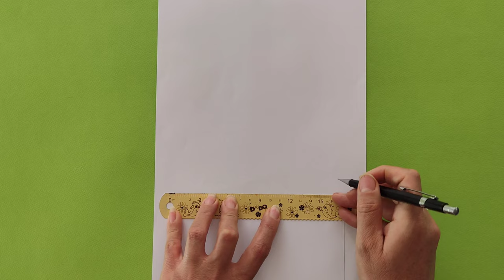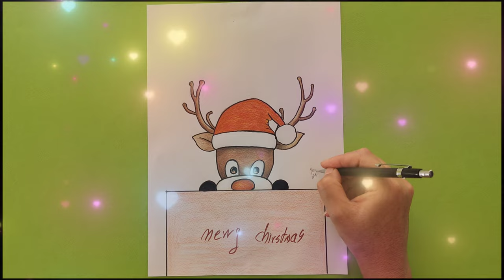How to painting rudolph the red nosed reindeer? | Ms.Painter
I want to paint rudolph the red nosed reindeer for you.😍 In this video i show you How to paint easy rudolph the red nosed reindeer  step by step, specially made for kids, children, all beginners level students...🌺 I hope you enjoy the painting and see our next paintings. I hope we will draw some very beautiful paintings together in the new year 2022.🎅🎅🎅🌸
Little ones, here we read Rudolph's story together.💓
This story is about Rudolph, a deer who, unlike other reindeer, had a large, bright red nose. 😍That's why everyone was making fun of him. One day Rudolph went to Santa Claus and asked him to give him something.😘 But he was still too young to do so. When the other deer heard this, they mocked him and said that if the children saw your red nose, they would scream. Rudolph shyly hid his nose and returned home.🌸
Just an hour before Santa's move, a great storm struck and the sky became very dark. Santa's afraid he won't be able to deliver Christmas presents to the kids in this bad weather. Suddenly he remembered Rudolph's big, bright red nose and asked him for help with the task. Rudolph was very happy to help Santa Claus.🎅🎅🎅🌸
The small but brave Rudolph took them in that strong wind and thick fog, and the other deer, as a team, did their best to fly faster.☘
By sunrise and the fog was gone, Santa Claus had delivered gifts to all the children of the world. Santa's honored Rudolph with a medal for bravery, he was the youngest and, of course, the bravest deer to ever join Santa's sleigh team. From then on, everyone loved Rudolph, and the other deer never made fun of him again.🌧🌦😍
How to painting rudolph the red nosed reindeer?
| Ms.Painter |
rudolph
rudolph the red nosed
rudolph the red nosed reindeer
reindeer
kids paint video
new painting
2022
painting
for kids
ms.paint
painting game
painting online
acrylic painting
class
drawing eassy
painting eassy
method for painting
oddlysatisfying
game
painting tutroial
art
kids painting video
kids painting class
painting for beignners
painting for children
paint with love
drawing for kids
drawing picture
drawing painting color
drawing painting house
diy
diy painting
colors
kids learning
kids cartoon drawing
kids cartoon painting
painting town
drawing town
painting home
drawing home
kids painting tutorial
kids painting drawing
kids painting tutorial for beginner
kids paintball
kids painting picture
kids painting step by step
painting for kids
painting for beignner
painting for children
painting drawing
drawing for children
drawing beginners
drawing toutorial
drawing pictures
drawing painting video
drawing painting art
drawing painting colors
drawing painting easy
drawing painter
kids paint
painter
format painter
trick
painting trick
for baby
for babeis
painting online gallery
drawing online gallery
paint
kids
mspainter
ms painter
coloring
learn to paint
more method for paint
learn to academy
learn to paint academy
learn to paint online
paint for kid & children
paintning ideas acrylice
painting ideas shorts
painting ideas for christmas
painting ideas for unicorn
painting unicorn
drawing unicorn
unicorn
unicorn coloring
unicorn painting for kids
unicorn coloring for kids
minions painting
minions coloring for kids
pinocchio painting
pinocchio coloring for kids
light year painting
light year coloring for kids
disenchanted
rumble painting
rumble coloring for kids
the boss baby
the boss baby painting
the boss baby coloring for kids
tom and jerry
tom and jerry painting
tom and jerry coloring for kids
raw patrol
raw patrol painting
raw patrol coloring for kids
Как нарисовать красноносого северного оленя Рудольфа?
| Мисс Художник |
Как нарисовать красноносого северного оленя Рудольфа? | Мисс Художник |
Рудольф
Рудольф красноносый
рудольф красноносый северный олень северный олень
рождество
如何画红鼻子驯鹿鲁道夫？
| 画家女士 |
如何画红鼻子驯鹿鲁道夫？ | 画家女士 |
鲁道夫
红鼻子鲁道夫
红鼻子驯鹿鲁道夫驯鹿
圣诞节
كيفية رسم رودولف غزال الرنة ذو الأنف الأحمر؟
| السيدة الرسام |
كيفية رسم رودولف غزال الرنة ذو الأنف الأحمر؟ | السيدة الرسام |
رودولف
رودولف ذو الأنف الأحمر
رودولف حيوان الرنة ذو الأنف الأحمر
عيد الميلاد
Kırmızı burunlu ren geyiği Rudolph nasıl boyanır?
| Bayan Ressam |
Kırmızı burunlu ren geyiği Rudolph nasıl boyanır? | Bayan Ressam |
rudolf
kırmızı burunlu rudolph
rudolph kırmızı burunlu ren geyiği ren geyiği
Noel